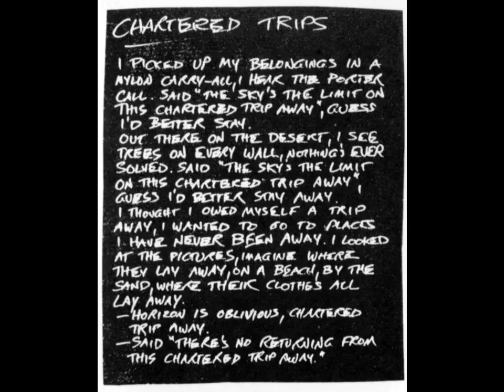Hüsker Dü - Zen Arcade (Private Remaster UPGRADE) - 04 Chartered Trips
Many year ago I uploaded this remaster to YouTube, it was the first time I shared it with anyone, and thankfully over the years it's garnered some positivity.

It was before HD uploads really took off and my original files are now only playing back with substandard audio quality (yes, I know it's YouTube, hardly the place to share audiophile quality sound!) so I decided to create new HD files in the hope that these will before a nice upgrade over the original uploads! Oh, and back then I had to split "Reoccurring Dreams" into two videos due to time limits, thankfully now those limits are lifted!

This is one of my oldest private remaster projects, along with "You're Living All Over Me" by Dinosaur Jr. Both were originally released on CD by SST, and both had sub-standard audio quality. Hüsker Dü's back catalogue remains, for the most part, untouched in the realms of reissues and remasters. Many fans would love to see a sympathetic remastering and repackaging program of Hüsker's music, I know I would!

Here's what Bob Mould said during an interview with Faster Louder in March 2013:
Interviewer: "Is a remaster of Hüsker Dü albums physically possible? And is it something you've given any thought to whatsoever? There seems to be a lot of fan demand."

Bob Mould: "I haven't given it any thought personally, mostly because the logistics of it would be, wow ... Firstly, where are the masters? Second, who owns the masters? Third, who's going to master them? Fourth, who would agree to give up rights so they can all go together? Nobody ever signed any contracts, in an ideal world everyone would agree, and that would be great but ... I haven't given it that much thought. If it's going to happen someday, I'm sure it would be a perfect storm, where everything just lines up all at once. But yeah I don't push it, I don't think about it. As I said before, I'm pretty busy these days, and keeping track of everything is a challenge."

Seems we may never see it happen...

Anyhow, he we go, my private remaster, re-uploaded with hopefully improved YouTube audio quality! Please remember to enjoy, and support your favourite musicians by purchasing their music!